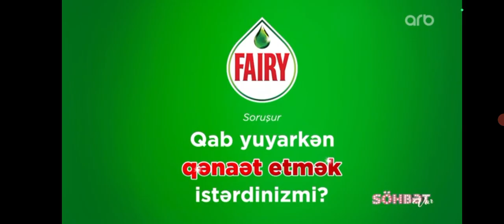Arb Reklam Kuşağı (27 Ekim 2024)